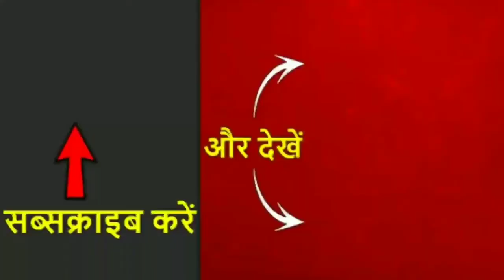Prada Full Cover Song by NCS Hindi With Download Link Jass Manak No Copyright Hindi Songs